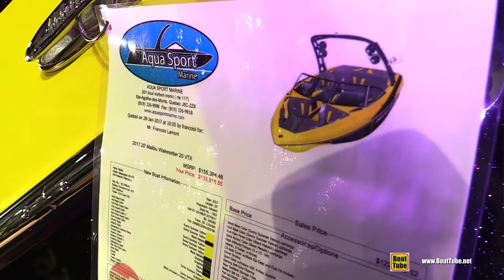2017 Malibu Wakesetter 20 VTX Wake Boat - Walkaround - 2017 Montreal Boat Show